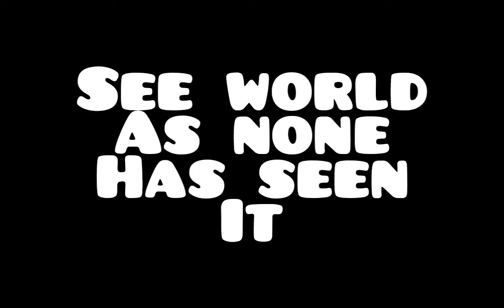The Journey: A Compilation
Embark on a captivating adventure through this compilation video! Witness the world unfold as we string together diverse experiences, taking you on a visual journey of [insert theme if applicable, e.g., discovery, growth, self-reflection]. Prepare to be inspired and gain a fresh perspective as we explore the beauty and wonder that lies around us.